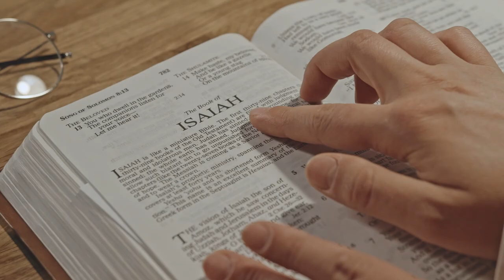The Consequences and Repercussions are Different for Men & Women